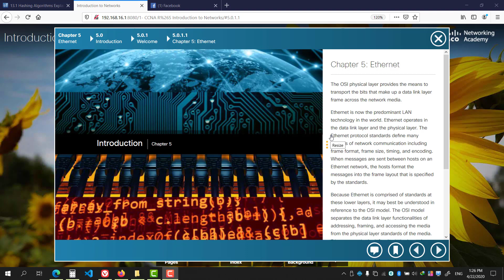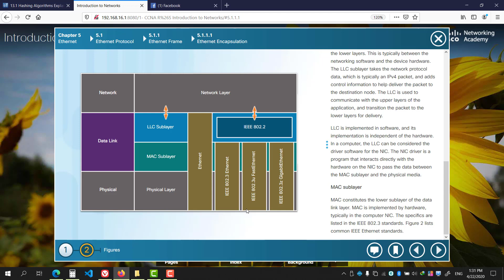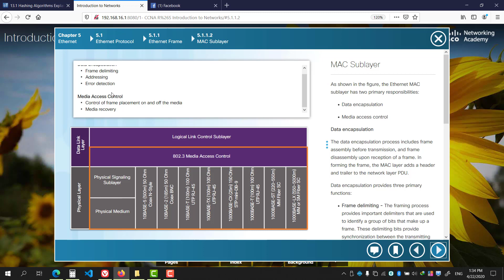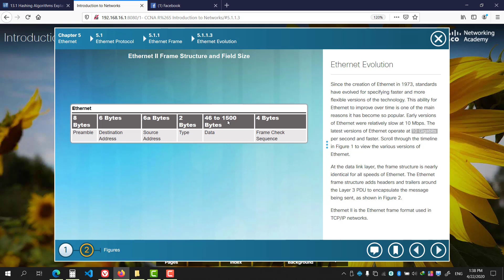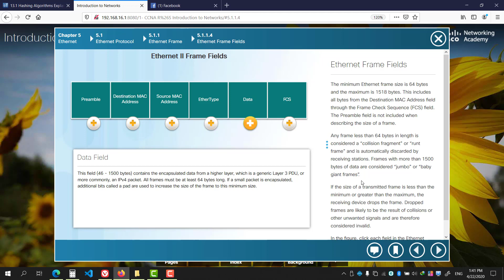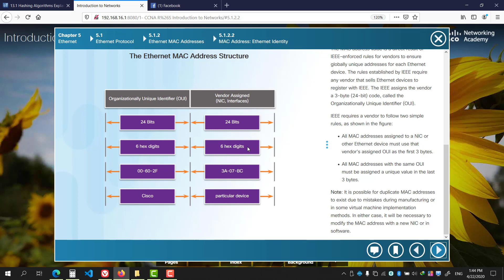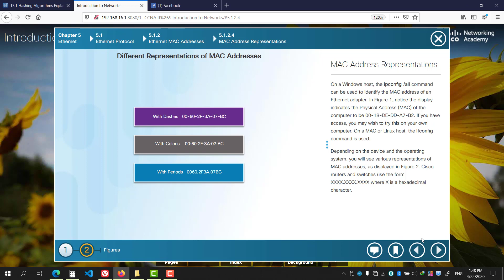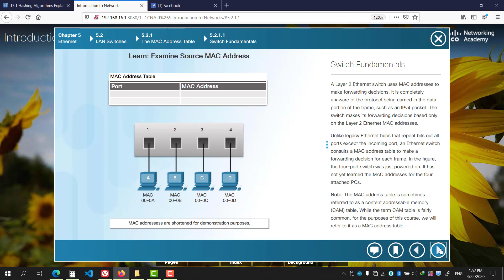Chapter 5: Ethernet - part 1